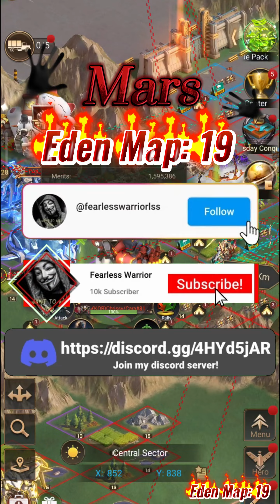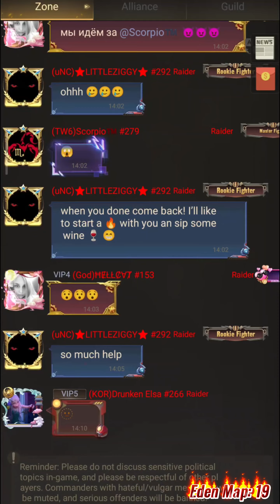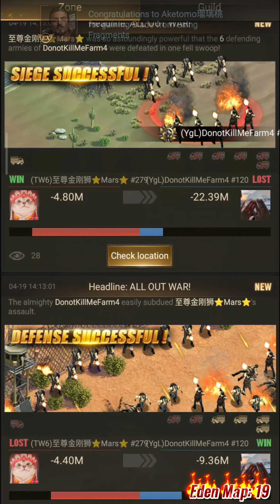Eden Map: 19 ''Mars Demolished YgL Guild One of the Rare Battles'' 💪🔥🎮- Last Shelter Survival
🔵🔵You are invited to be informed early about many awards and innovations.🎁🎁🎉🎉
🟢🟢My Discord Server 📢📢👇👇

 LC WAR
Fearless Warrior
Last shelter
monster base
263 vs 179
313 vs 179
eden
ssv vs dtb
state 21
100 vs tkh
100 vs nkc